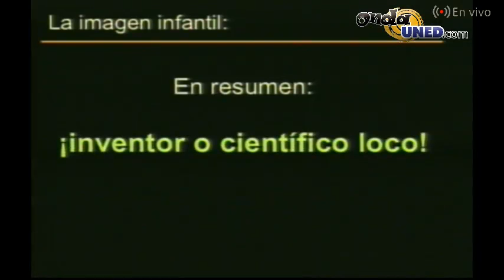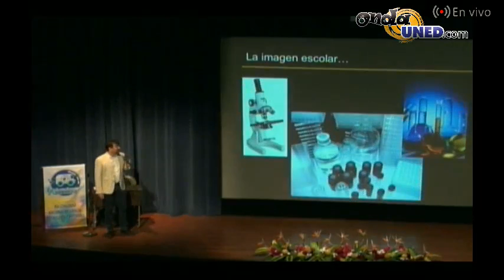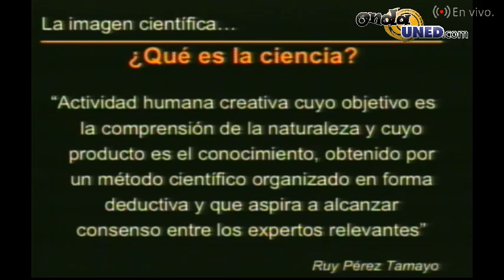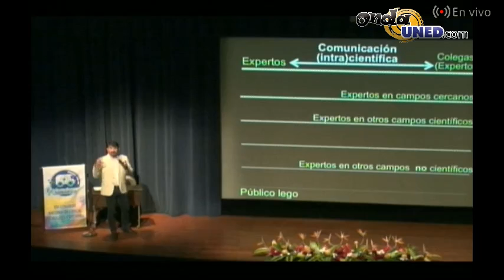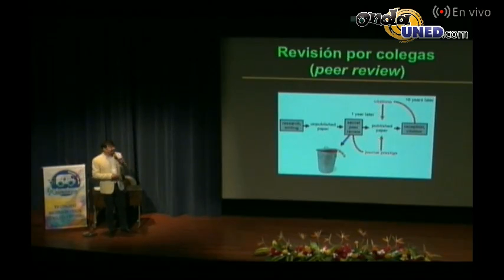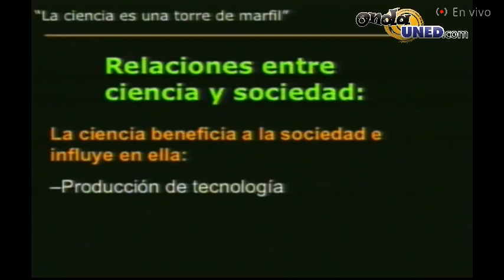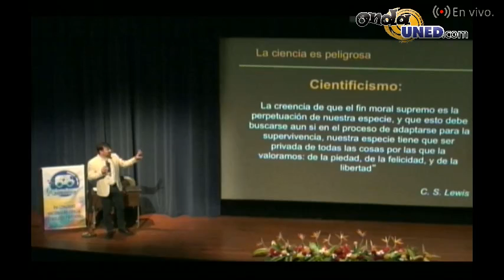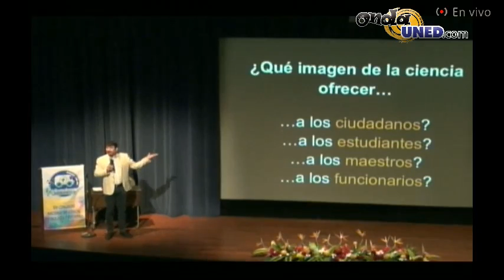¿Qué es la ciencia y cómo se desarrolla Martín Bonfil, UNAM, México